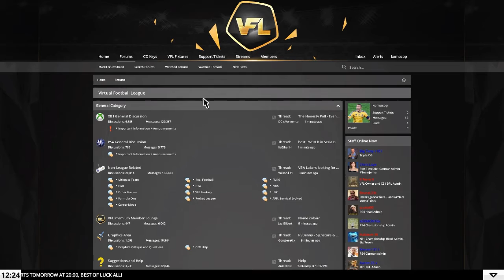VFL Empoli Episode 001 - I suck at this still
This is actually our 6th game. Still working things out. This will get more consistent. Thanks